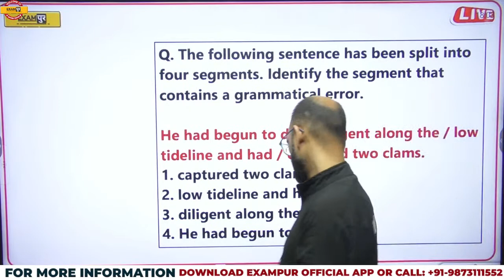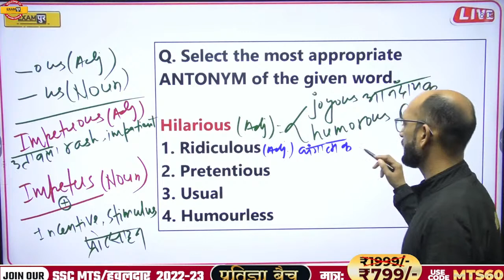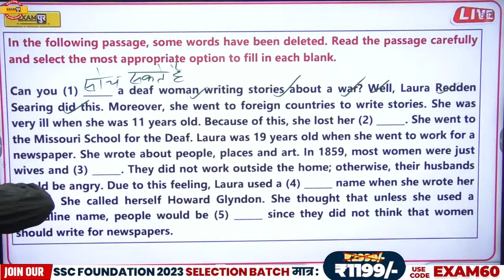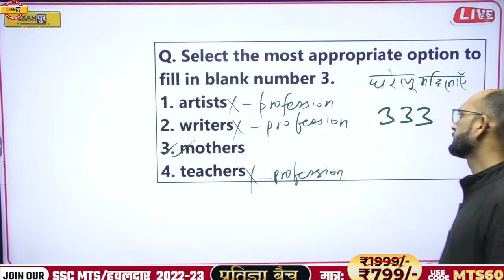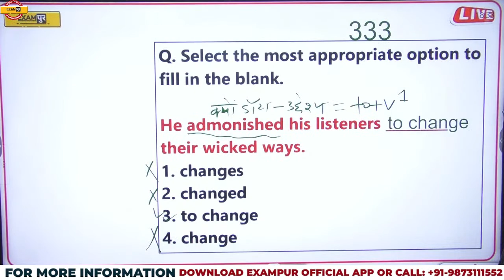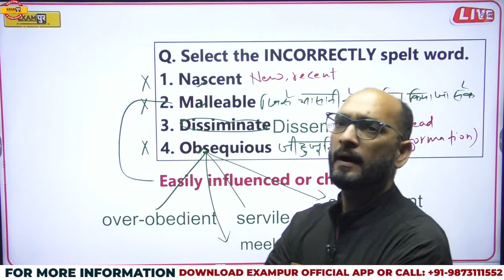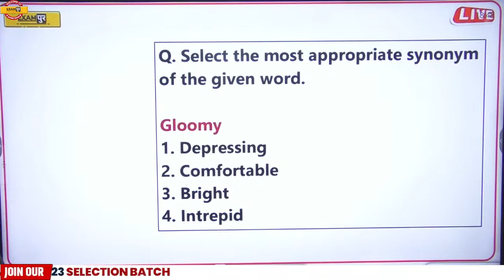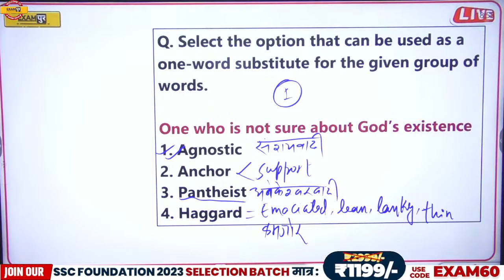SSC CHSL 2022-23 || ENGLISH || शपथ बेंच #02 || 100 MOST EXPECTED QUESTIONS || BY RAM SIR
अगर आप चाहते हो सबसे जॉयदा छूट मिले तो अभी GOOGLE फॉर्म को जरूर भर दे

EXAMPUR गुरुकुल OFFLINE (CLASSROOM) से जुड़ने के लिए अभी इस FORM को भरें

✅Get "SHIKHAR REASONING SPECIAL BATCH BY PULKIT SIR (SSC, POLICE, UP SPECIAL EXAMS)" Course from Exampur Now.

🔴 CLASS NOTES: 🔴